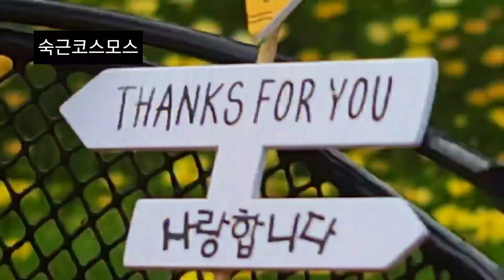2022년 7월 12일